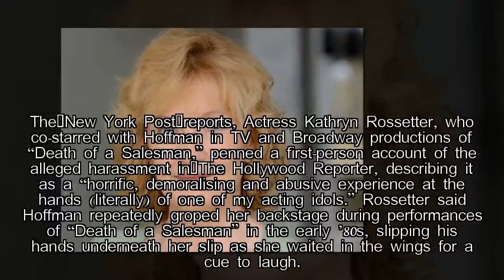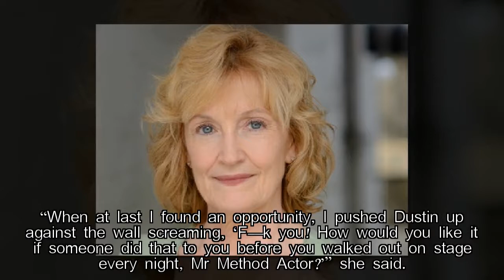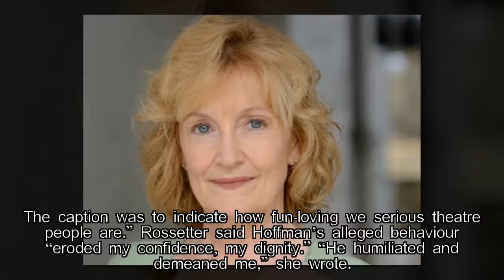Dustin Hoffman accused of sexual harassment by Broadway actress Kathryn Rossetter